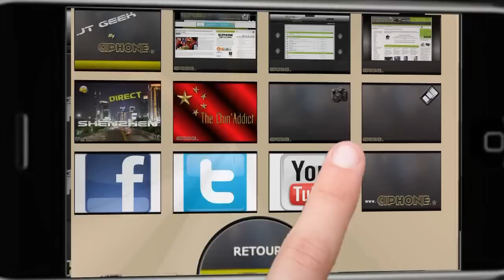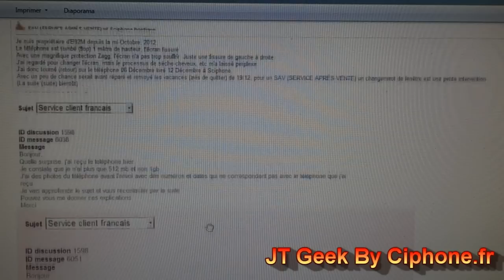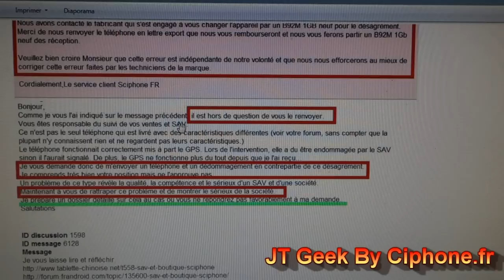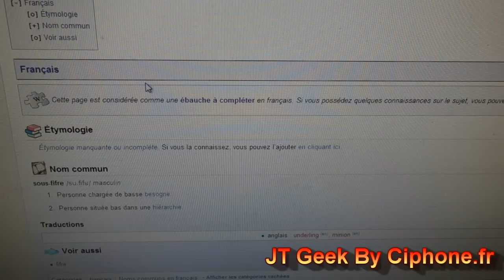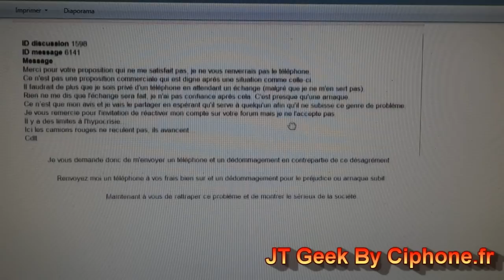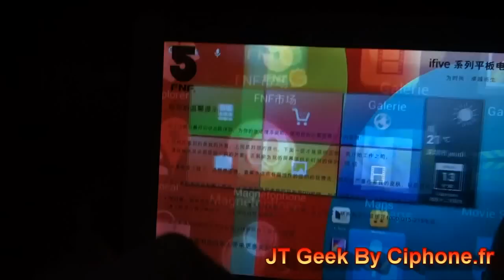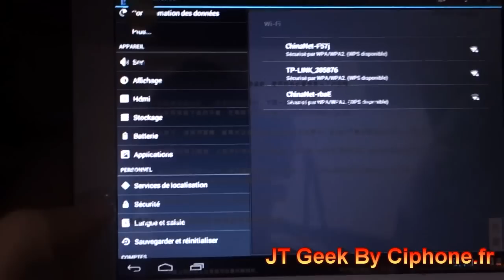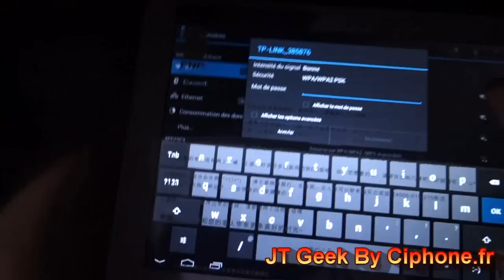ifive MX 3G test par le JT Geek 1/2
ifive MX 3G test par le JT Geek
1/2, manque la fin